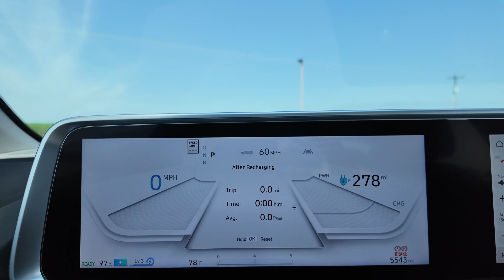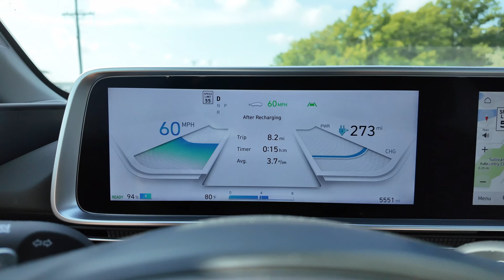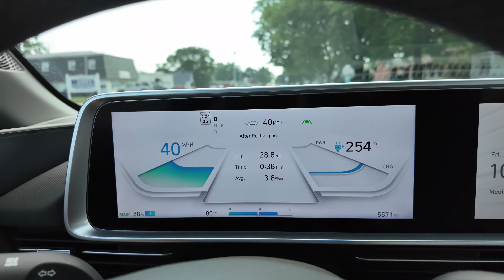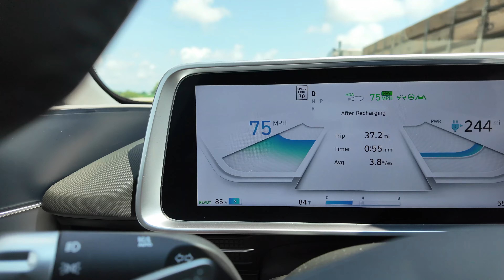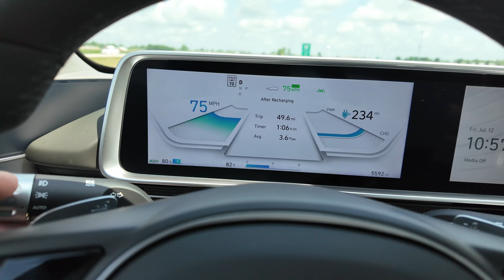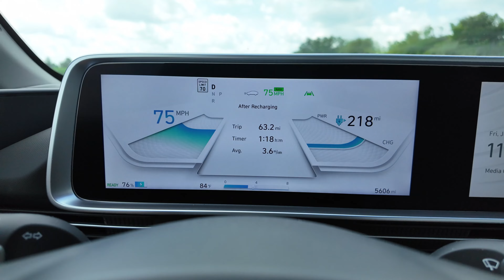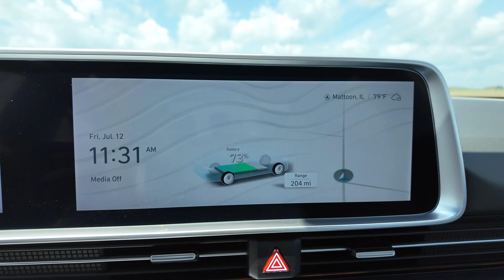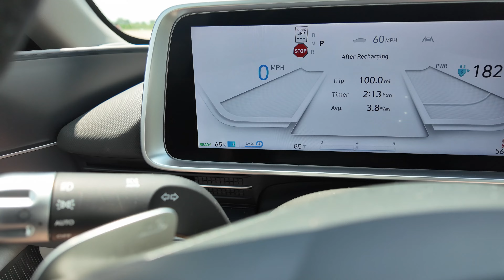Is the Hyundai Ioniq 6 the MOST EFFICIENT EV on the Market?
Discover the true potential of the 2024 Hyundai Ioniq 6 AWD in this comprehensive efficiency test. We put the Ioniq 6 electric sedan through its paces to analyze its energy consumption and performance under various driving conditions.

Tech Products I use :
DJI OSMO Pocket 3
Pocket 3 mount attachment
DJI Wireless Mic 2
Go Pro Action Camera
Skytex Studio Lighting
Telesin Window Mount

Watch videos before the post to Youtube, see pictures and get upcoming info on media cars that will be coming in